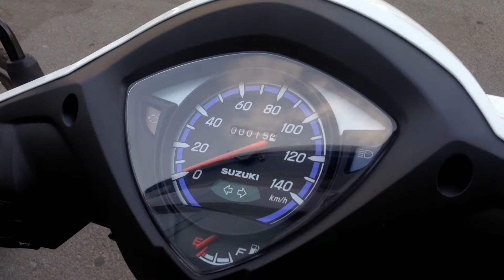chi tiết Suzuki Address - đối thủ của Honda Vision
Chi tiết Suzuki Address - xe tay ga hơn 28 triệu ở Việt Nam

Mẫu xe tay ga cỡ nhỏ được nhập khẩu linh kiện và lắp ráp tại Việt Nam, vừa ra mắt thị trường ngay sau Tết Nguyên đán.
Những chiếc Suzuki Address đầu tiên xuất hiện tại kho của Suzuki Việt Nam. Đây là bản tay ga hạng trung, được nhập khẩu linh kiện và lắp ráp tại Việt Nam. Đối thủ của mẫu xe này là Honda Vision và Yamaha Luvias.
Tại Việt Nam, Address được niêm yết mức giá 28 triệu 290 nghìn đồng (đã bao gồm VAT), đợt giao hàng đầu tiên sẽ bắt đầu từ ngày mai, 16/2.
Tại Việt Nam, Address được cung cấp ba lựa chọn màu sắc, bao gồm đỏ, đen và trắng. Hai mẫu xe đen và trắng hướng tới người dùng yêu thích sự đơn giản, trong khi màu đỏ phù hợp với những người thích nổi bật.
Đây là dòng xe nhỏ gọn, chiều dài tổng thể chỉ 1.845 mm, rộng 665 mm và cao 1.095 mm.
Tuy nhiên chiều cao tới yên của Address là 755 mm khiến tư thế ngồi thẳng lưng. Nhìn chung mẫu xe này phù hợp với phụ nữ, tuy nhiên nam giới cũng có thể sử dụng.
Trọng lượng khô của Address chỉ 97 kg, nhẹ hơn 2 kg so với mẫu xe tay ga Yamaha Acruzo.
Cụm đèn pha phía trước chiếu sáng bằng bóng halogen. Mặt nạ thuôn gọn, khí động học.
Cụm xi-nhan hai bên khá lớn.
Nhìn từ phía sau, cụm đèn hậu trên xe dễ liên tưởng tới mẫu xe số tiết kiệm xăng Suzuki Viva.
Mặt đồng hồ trên xe khá đơn giản nhưng rõ ràng. Đồng hồ tốc độ và báo xăng đều bằng analog.
Cốp chứa đồ dung tích lên tới 20,6 lít, đủ bỏ hai mũ bảo hiểm nửa đầu và những vật dụng lặt vặt khác.
Cung cấp sức mạnh cho Address là khối động cơ 4 thì, 1 xy-lanh, làm mát bằng không khí, dung tích 113 cc, kết hợp cùng hệ thống phun nhiên liệu điện tử.
Cần đạp và hệ thống bôi trơn ướt, ngâm trong dầu.
Xe được trang bị phanh đĩa trước, phanh sau trang trống. Lốp không săm phía trước kích thước 80/90 - 14M/C. Phía sau dùng lốp 90/90 - 14M/C.
Phía trước xe được bố trí hai hộc nhỏ, đủ đặt ly nước hay những vật dụng nhỏ.
Ổ khóa từ trên xe tích hợp khóa cổ và mở cốp sau.
Một chi tiết thú vị là hệ thống khóa bánh sau bằng cách cài chặt tay thắng. Hệ thống này sẽ hỗ trợ khi leo dốc hoặc chở nặng, tránh tình trạng xe bị lùi.